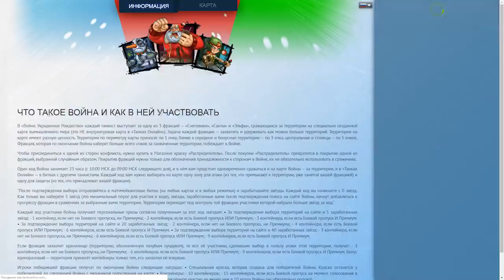УЗНАЛ ПОБЕДИТЕЛЯ В ВОЙНЕ? | ТАНКИ ОНЛАЙН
Играю в игру Танки Онлайн. Сегодня я снял видео УЗНАЛ ПОБЕДИТЕЛЯ В ВОЙНЕ | ТАНКИ ОНЛАЙН

Мои аккаунты в Танках Онлайн:
Основа - VVaider